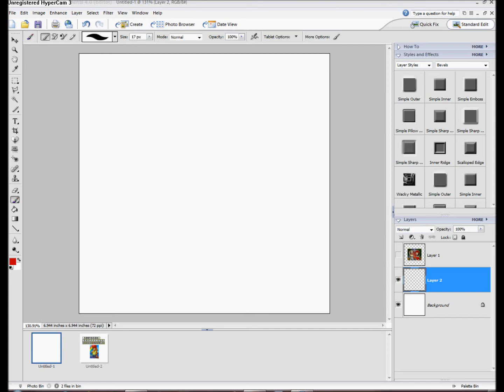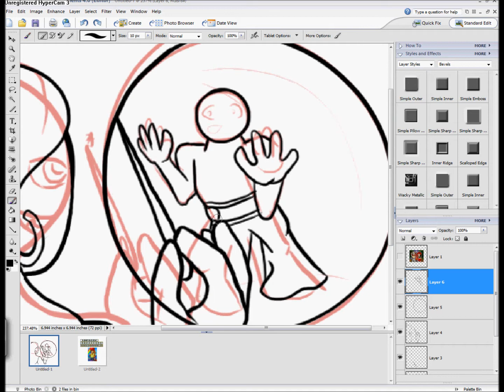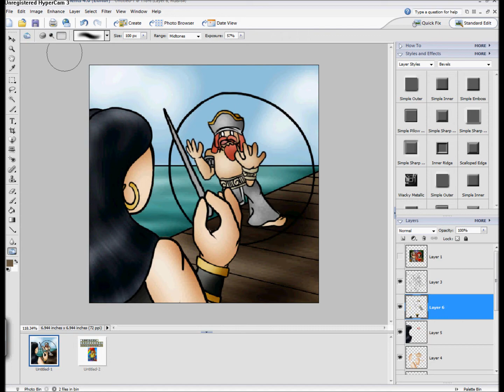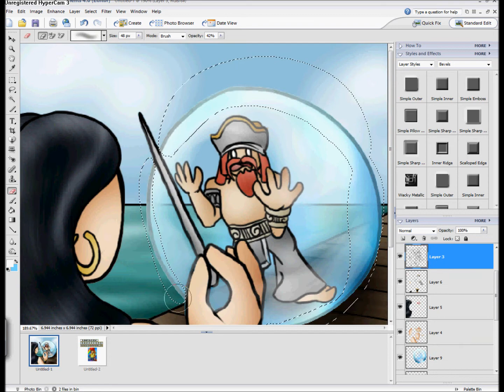Bubble Popper Avatar Timelapse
A 45-minute avatar drawing mashed into under 5 minutes. Enjoy! :)